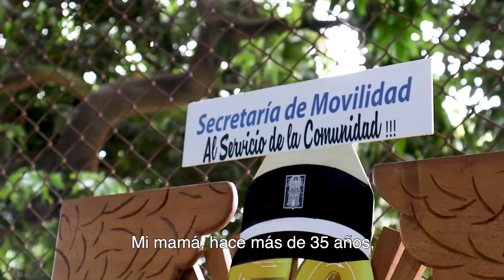Exaltando el servicio- Día del Agente de Tránsito 2022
Exaltando el servicio

Destacamos el compromiso de los Agentes de Tránsito de la Secretaría de Movilidad, porque con su labor aportan, significativamente, a la construcción de la Medellín Futuro.

La Alcaldía de Medellín, celebró el Día del Agente de Tránsito. Reconoció y exaltó los 50 años de labores, que cumplen de prestando uno de los servicios más importantes para la ciudad: velar una movilidad segura.

Actualmente, 557 hombres y mujeres conforman el cuerpo de Agentes de Tránsito de Medellín.